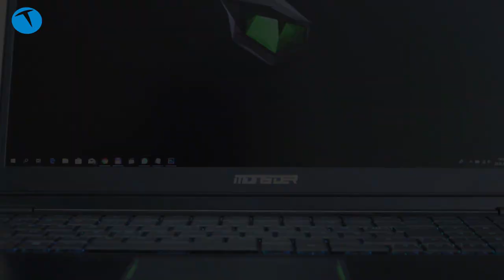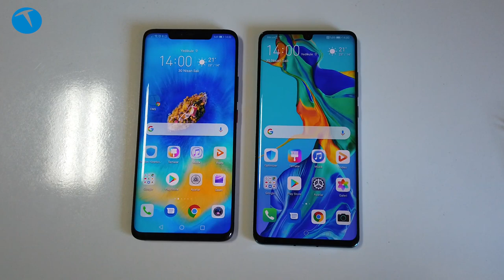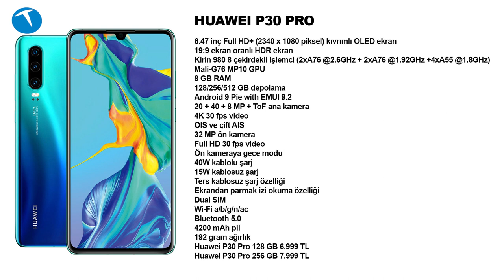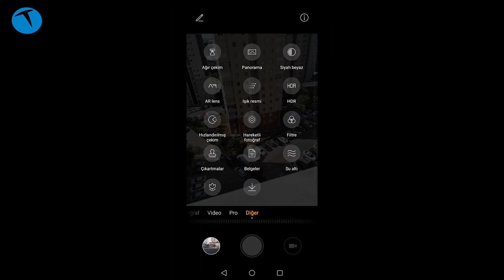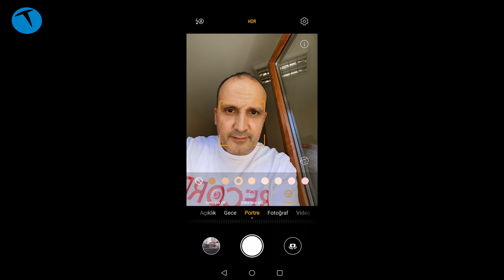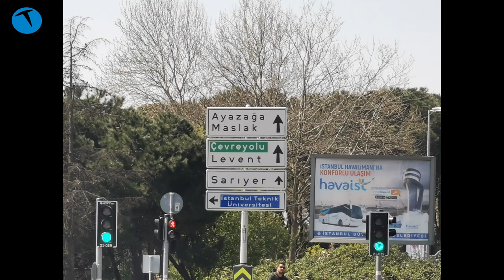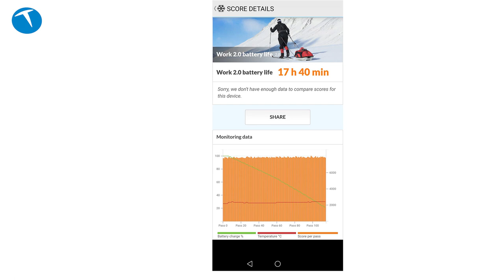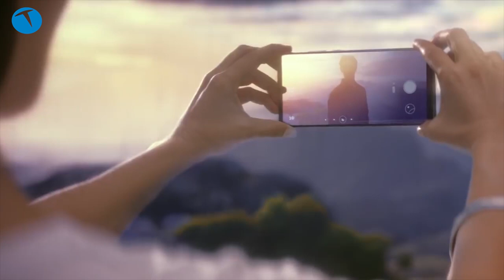50X zoomlu Huawei P30 Pro inceledik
5X optik, 10X hibrit ve 50X dijital zoom özelliği bulunan bir kameraya sahip olan Huawei P30 Pro'yu enine boyuna inceledik. 6.47 inç büyüklüğünde sonsuz ekranı bulunan cep telefonunun bizim incelediğimiz sürümü 8 GB RAM ve 256 GB depolama alanına sahipti.

40 + 20 +8 + ToF olmak üzere 4 modüllü ana kamerası bulunan telefonun ön kamerası ise 32 MP çözünürlük sunuyor. Bu dörtlü kamerada 40 MP ana kamera görevini görürken, 20 MP ultra geniş açı, 8 MP ise 5X optik zoom özelliği sunuyor. Bu kamera 4K 30 fps video kayıt özelliğine de sahip.

Ters kablosuz şarj, 40W kablolu, 15W kablosuz şarj özelliği sunan telefonda ekrandan parmak izi okuma, Dual SIM, 4200 mAh pil, Kirin 980 işlemci, Android 9.0 Pie işletim sistemi ve Mali-G76 MP10 GPU bulunuyor.

Videoda kullandığımız ve Huawei P30 Pro ile çektiğimiz örnek fotoğrafları aşağıdaki linkte görebilirsiniz:

Huawei P30 Pro teknik özellikleri

6.47 inç Full HD+ (2340 x 1080 piksel) Kıvrımlı OLED ekran
19:9 ekran oranında HDR ekran
Kirin 980 8 çekirdekli işlemci (2xA76 @2.6GHz + 2xA76 @1.92GHz +4xA55 @1.8GHz)
6/8 BG RAM
128/256/512 GB depolama
Android 9 Pie with EMUI 9.2
20 + 40 + 8 MP + ToF ana kamera
5X optik, 10X hibrit ve 50X dijital zoom
4K 30 fps video
OIS ve çift AIS
32 MP ön kamera
Full HD 30 fps video
Ön kameraya gece modu
Super Charge 40W
15W kablosuz şarj;
Ters kablosuz şarj özelliği
Ekrandan parmak izi okuma özelliği
Dual SIM
Wi-Fi a/b/g/n/ac
Bluetooth 5.0
4200 mAh pil
192 gram ağırlık
Huawei P30 Pro 128 GB 6.999,00 TL
Huawei P30 Pro 256 GB 7.999,00 TL